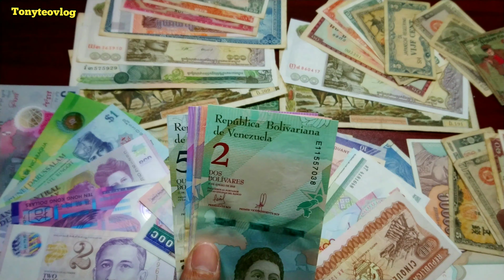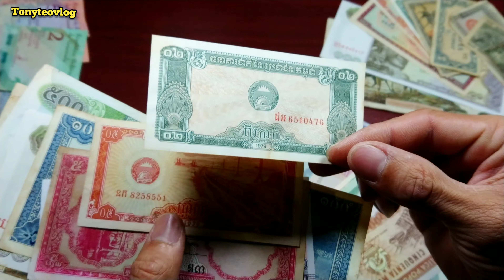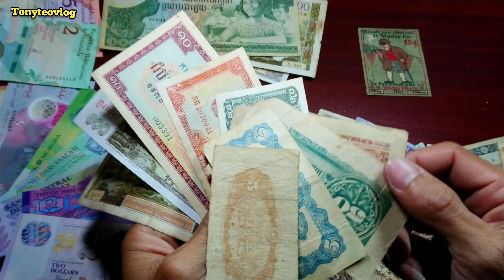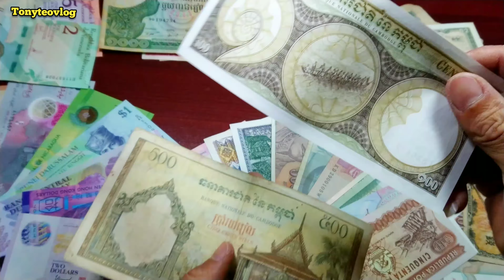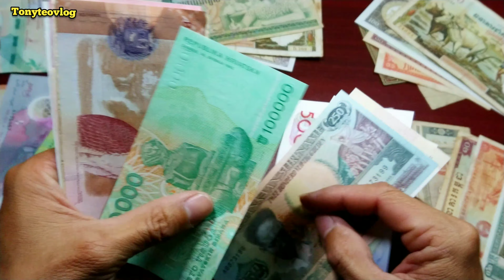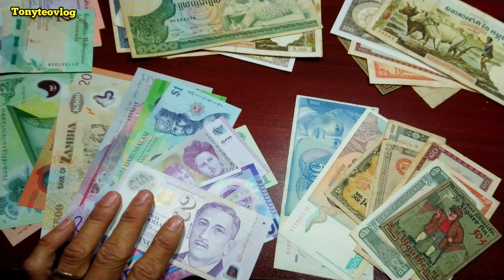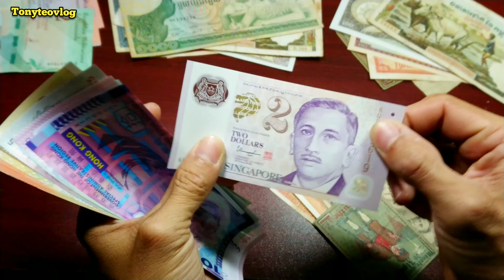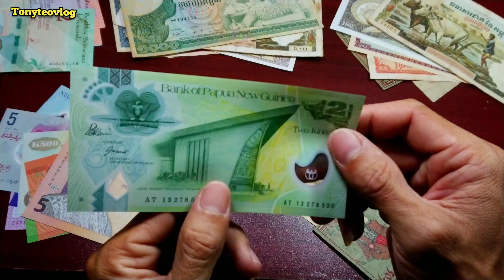Tiền quốc tế giá rẻ tết lì xì tẹt ga p, 2. /Tony tèo vlog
Tiền quốc tế giá rẻ tết lì xì tẹt ga p 2.
Zalo 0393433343 trọng cảm ơn